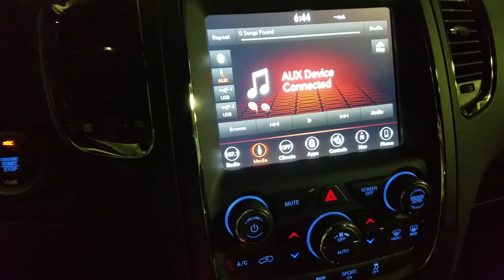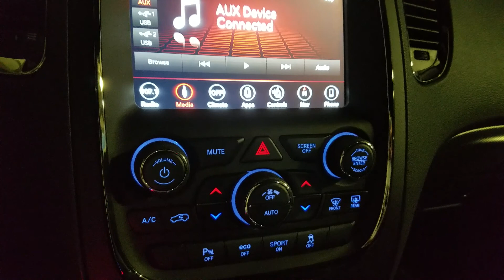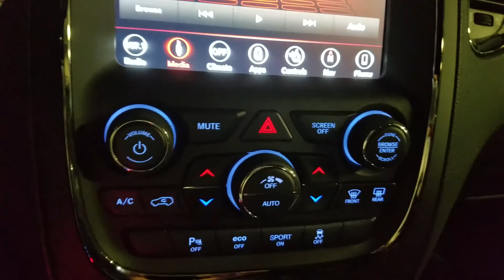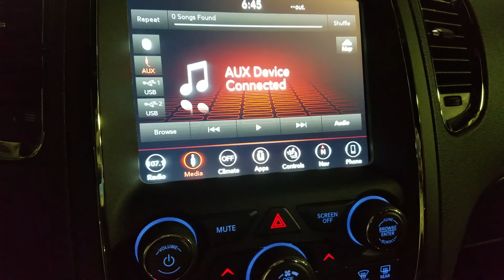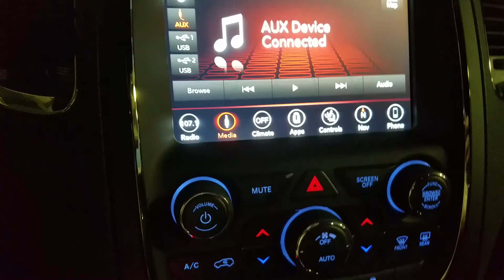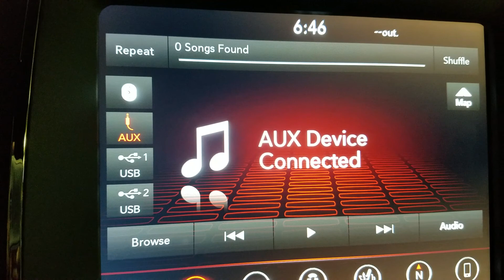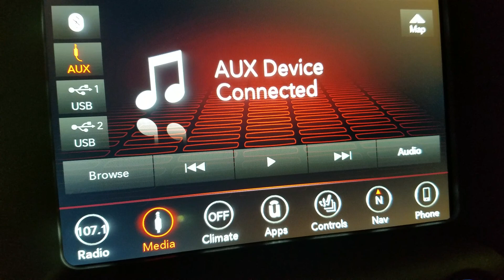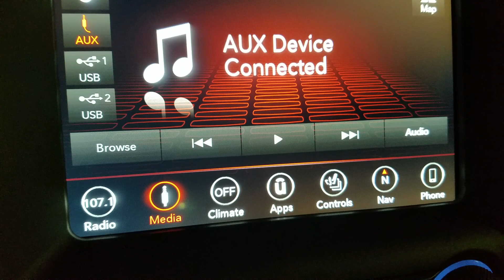Si me dejas no vale.